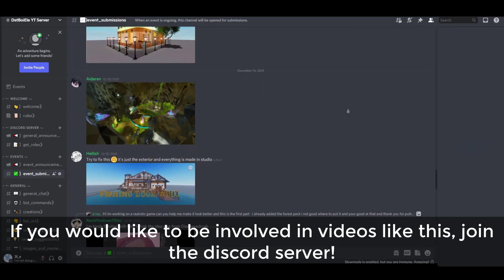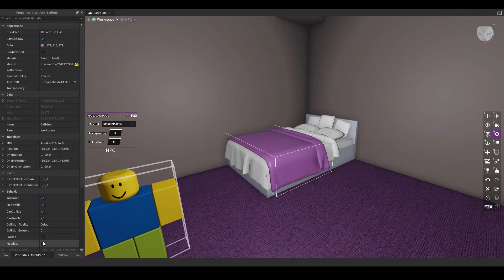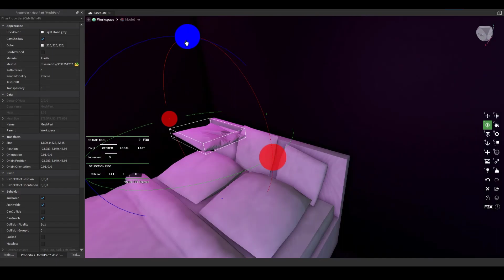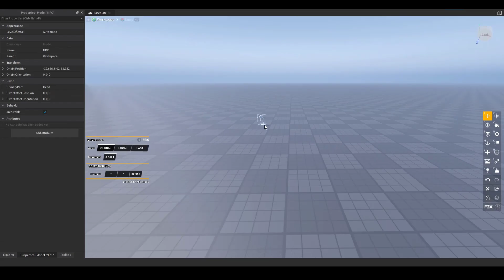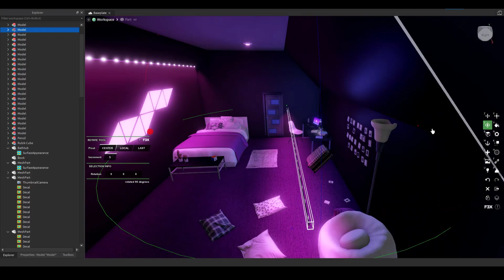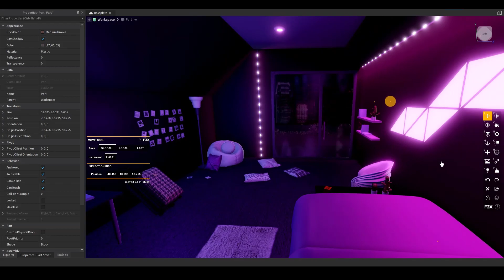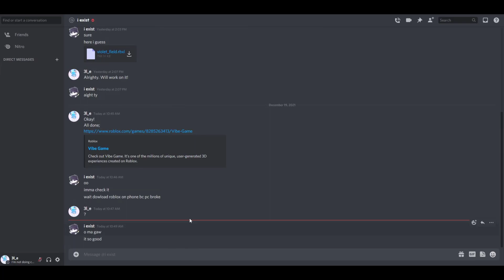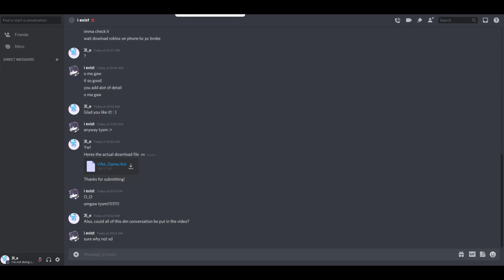Fixing Fan Builds in ROBLOX Studio w/ SPEEDBUILD #2 [Timelapse]